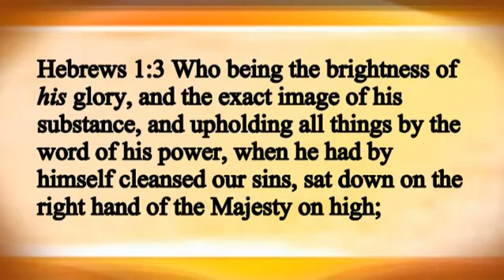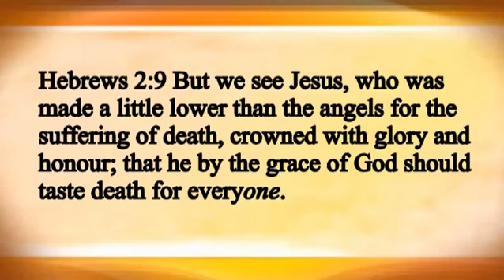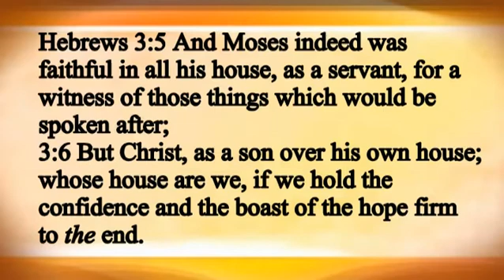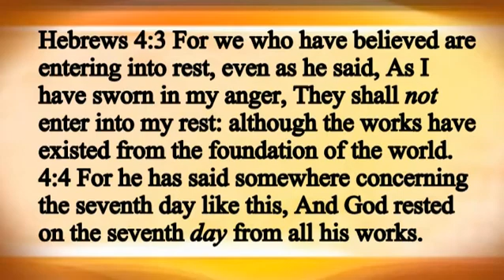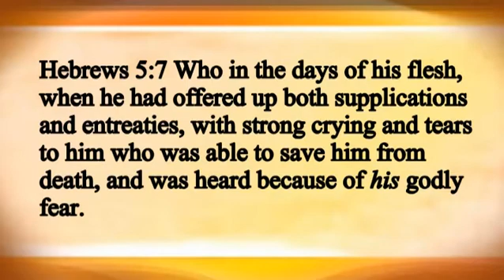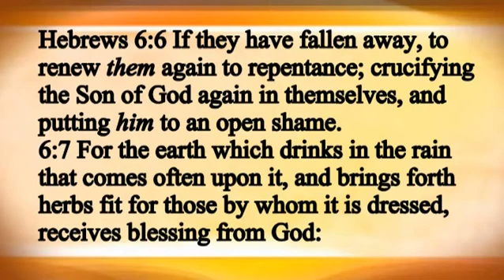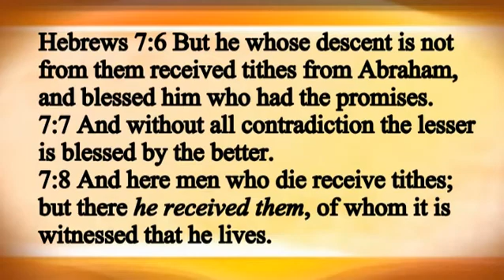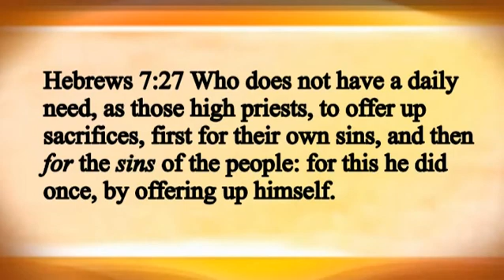The Book of HEBREWS Chapters 1-7 - Visual Audio Bible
A narration of the book of HEBREWS, visual audio bible by Roy Page. The translation is from Logos Apostolic Interlinear new Testament.